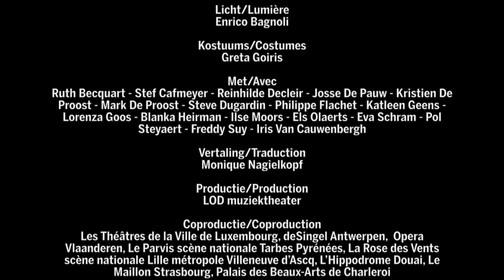Huis - LOD muziektheater - met Josse de Pauw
Op maandag 29 februari speelt de voorstelling 'Huis' van het Vlaamse muziektheater productiehuis LOD in de Koninklijke Schouwburg. De meervoudig prijswinnend de theatermaker en acteur Josse de Pauw neemt u mee in een bijzonder tweeluik.